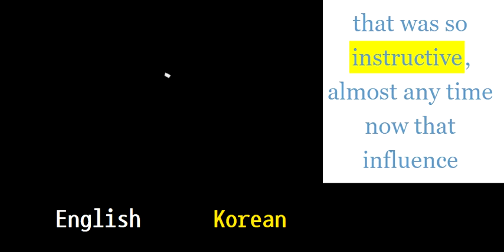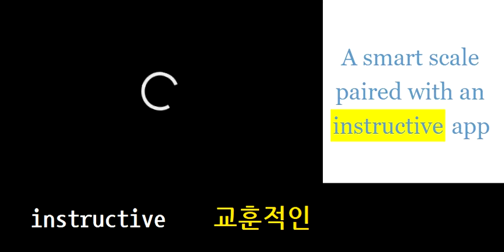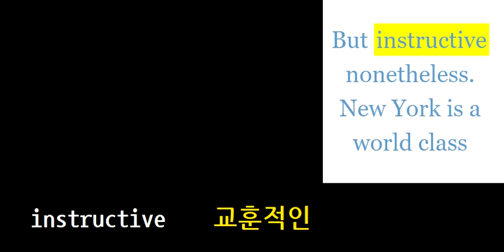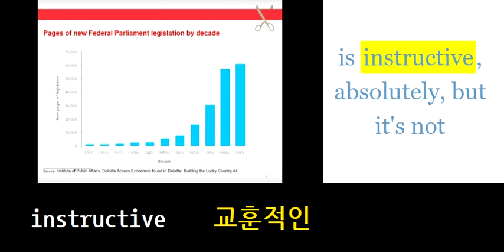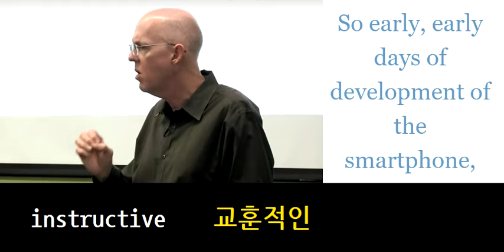instructive 교훈적인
영어쉐도잉

재생목록